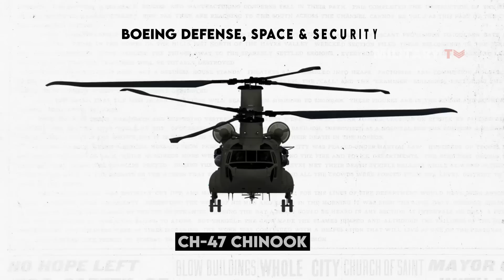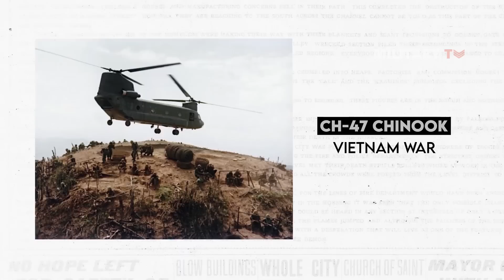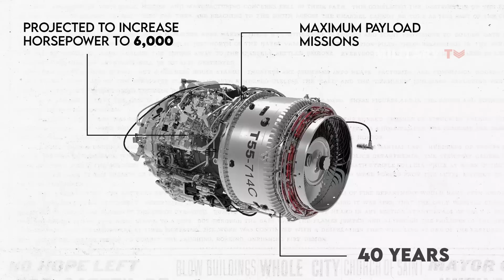What Is Special About CH-47 Chinook Helicopter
Prepare to be captivated by the extraordinary legend of the CH-47 Chinook helicopter—a true icon that reigns supreme in the skies of aviation. With its awe-inspiring tandem rotor design and unmatched versatility, the Chinook has transcended the boundaries of mere machinery. At first glance, it may seem contradictory that the CH-47 Chinook possesses both a massive carrying capacity and impressive speed. However, a closer inspection of this magnificent machine unveils a multitude of features that have firmly established its position as one of the world's most recognizable helicopters. It stands as a symbol of unparalleled strength, unwavering reliability, and limitless adaptability. From the hallowed battlegrounds of military operations to the noble endeavors of humanitarian missions, the Chinook has firmly etched its name in the annals of rotorcraft history.